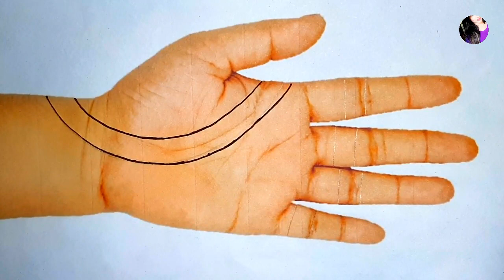सुंदर और आसान गोल टिक्की से मेहंदी लगाना सिखे | इयरबड से सरल मेहंदी लगाए | Earbud Mehndi Trick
Mehndi Designs
Rajisthani mehndi designs
 Gujraati mehndi designs
Defferent mehndi designs
 Attrective mehndi designs
 Dots mehndi designs
 Amezing mehndi designs
 Wonderful mehndi designs
 3D mehndi designs
 Gol Tikki mehndi designs
 Flowers mehndi designs
 Fesival mehndi designs